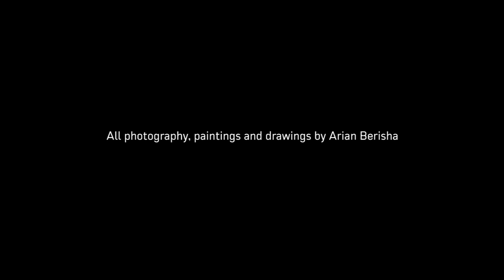Arian Berisha, Kingdom of Cats.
In 2006, Pam Dawes, from Manchester Aid to Kosovo, interviewed the great painter, Arian Berisha in his studio in Pristina, Kosovo.
The interview was presented as part of Arians recent exhibition at the Kosovo National Gallery.
The exhibition was curated by James Walmsley.
The film was produced by Gaz Bajri and James Walmsley and financially supported by the Kosovo National Gallery.